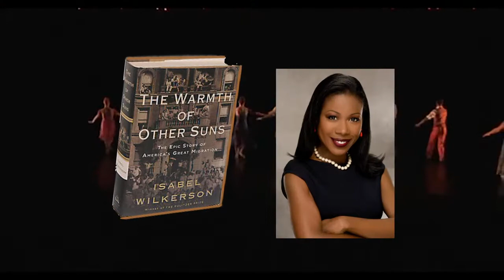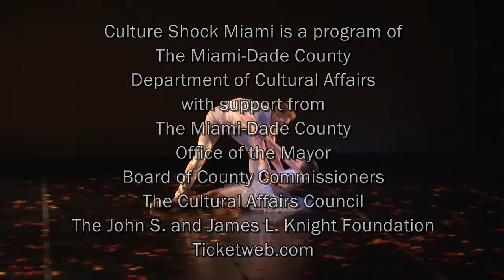Culture Shock Miami Presents Another Inside Story: Ballet Memphis Ballet Memphis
Works by three exciting young choreographers are featured when Culture Shock Miami Presents Ballet Memphis on Saturday, April 25,2015 at 8 PM on the Main Stage of South Miami-Dade Cultural Arts Center. Christina Tassy-Beauvoir gives you a sneak preview of the performance by this respected and highly acclaimed company.